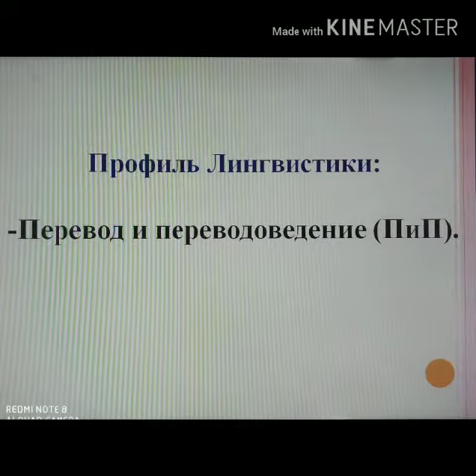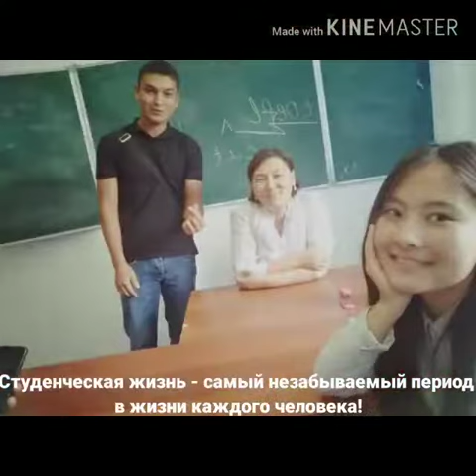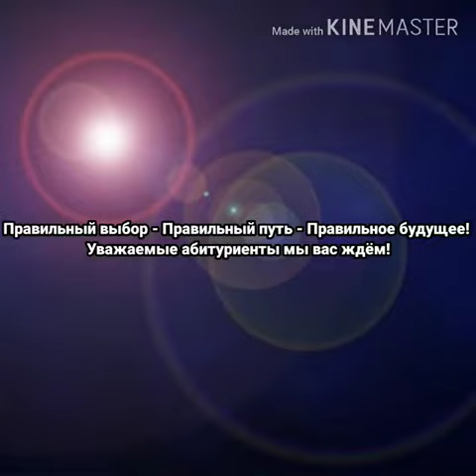ОшТУ абитуриенттерди кабыл алат